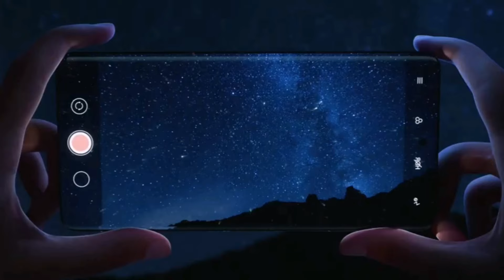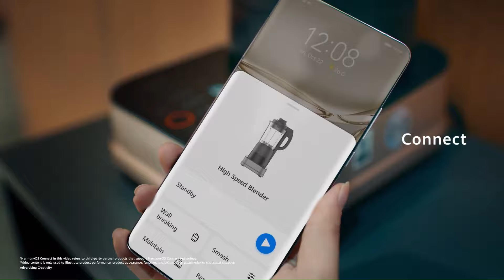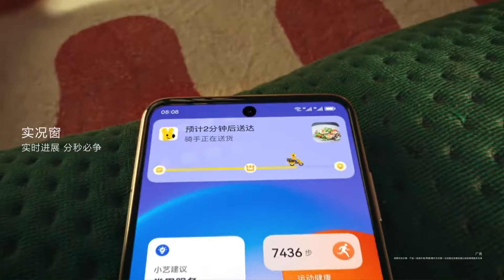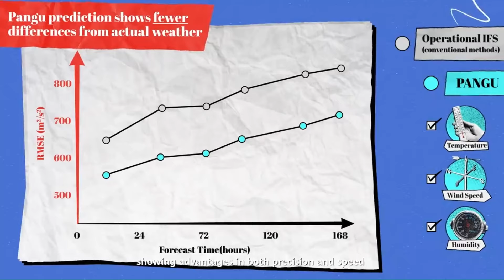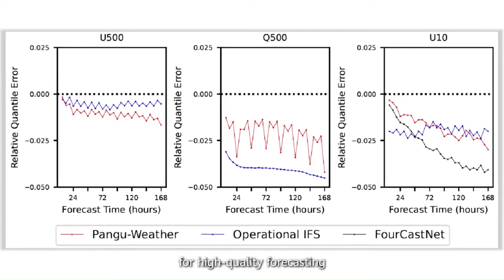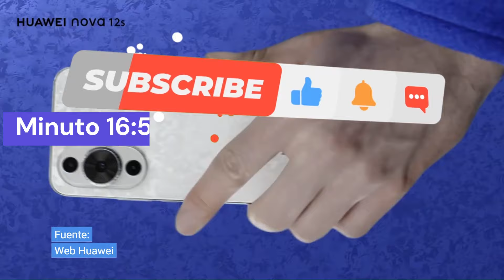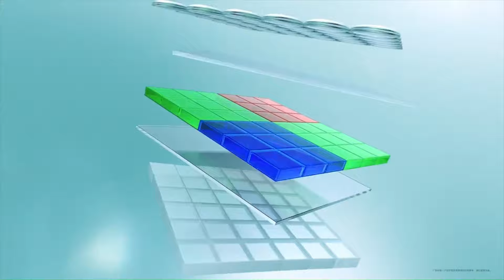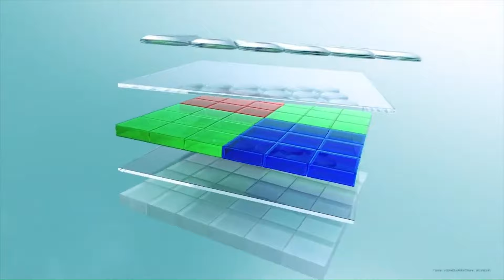Recopilatorio de noticias Huawei Nº 35 del 25 al 31 de marzo. [HuaNews]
Buenas a todos los Huawfans y Huaweiers, esta semana hemos informado del Road show de Huawei que ha pasado por varias ciudades de España enseñando las últimas tecnologías para empresas, además de filtraciones de patentes de módulos ópticos y la posible Huawei Watch Fit 3, sin olvidarnos el vídeo especial donde se explica todo sobre los equipos Huawei Nova 12 a nivel global, así que sin más dilación os indicamos el sumario de HuaNews.

Capitulos:
00:00 Introducción
1:12 1. Se muestra el desarrollo del ecosistema HarmonyOS Connect en la Cumbre de Socios en Shanghái.
5:51 2. El Huawei Enterprise Roadshow 2024 recorre España para mostrar lo último en innovación.
8:16 3. Huawei Cloud y la Oficina Meteorológica de Shenzhen anuncian un modelo regional de inteligencia artificial.
12:57 4. Nueva patente de Huawei muestra un nuevo módulo óptico.
15:02 5. El Huawei Watch Fit 3 pasa la certificación SDPPI. Se aproxima próximamente.
16:59 6. Todo sobre los nuevos Smartphones de Huawei. Huawei Nova 12S Nova 12SE y Nova 12i.

Si te gusta el contenido y quieres ayudarme, puede donar

─═☆ Contacto ☆═─

─═☆ Contactos Comerciales ☆═─